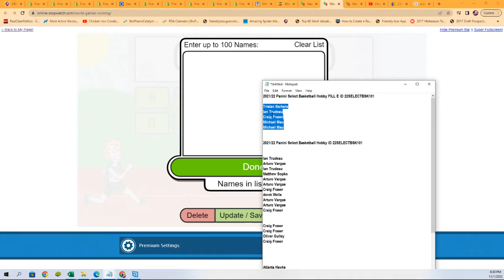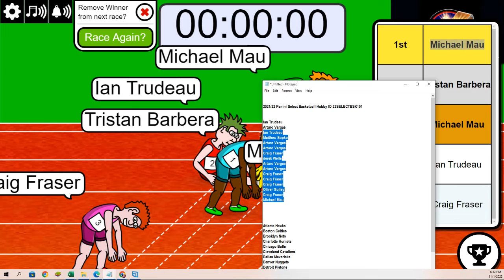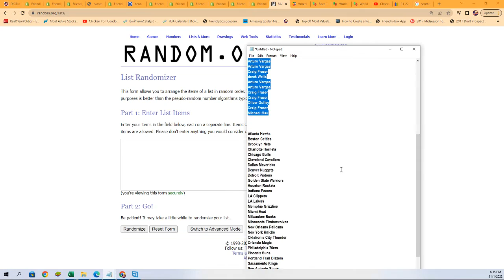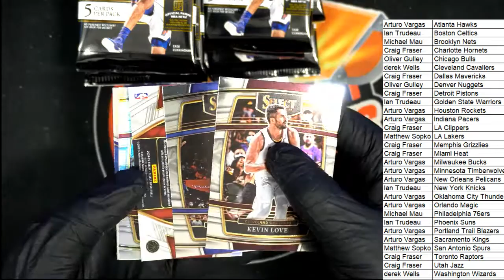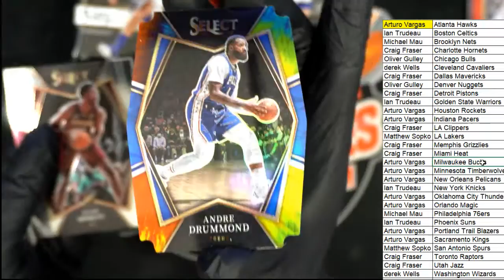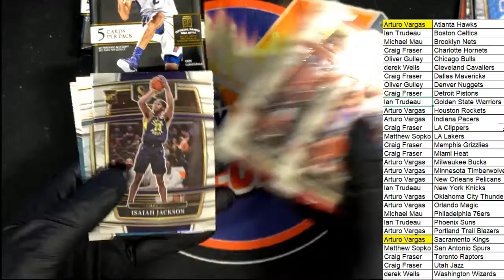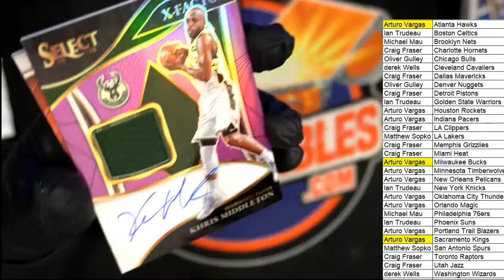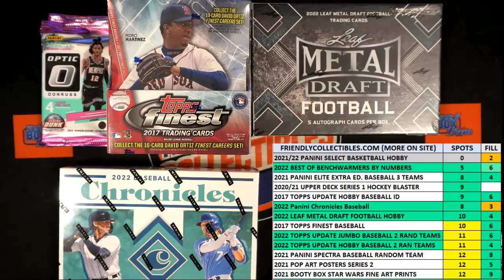202122 Panini Select Basketball Hobby ID 22SELECTBSK101